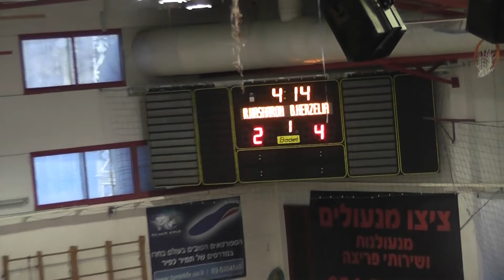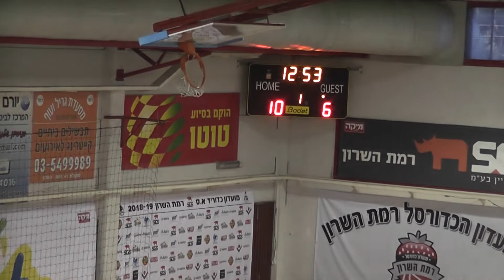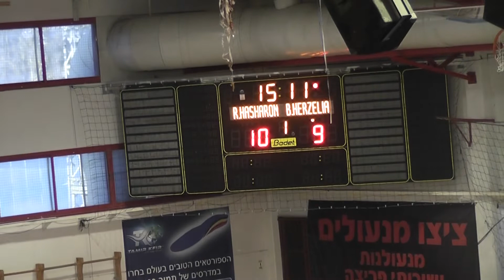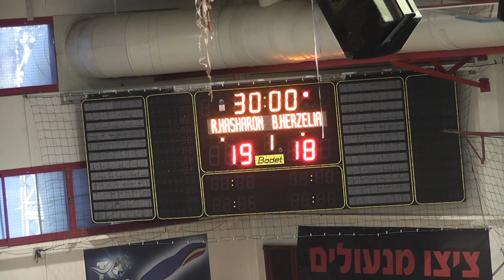גביע השופטים מחצית ראשונה רמהש נגד הרצליה